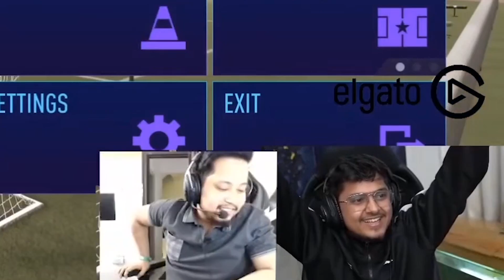INDIA VS INDIA IN FIFA 21 | MortaLArmy